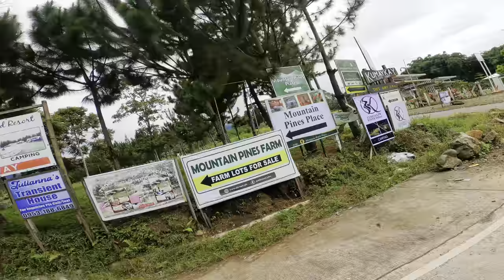The beauty of nature province of bukidnon 2024 with gopro hero 8 4K HDR video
The beauty of nature province of bukidnon